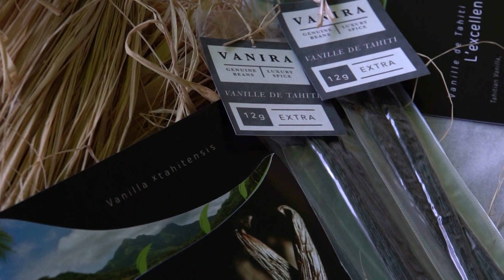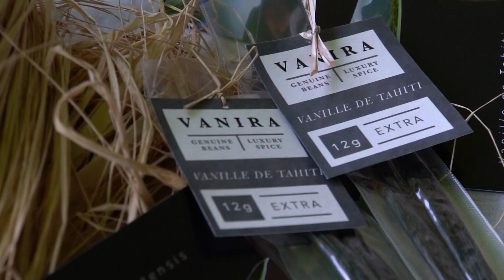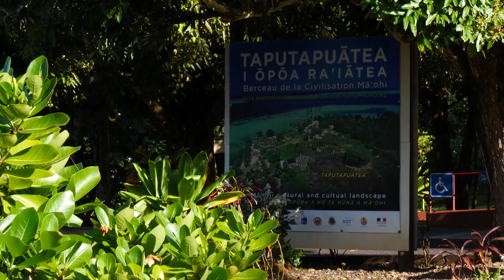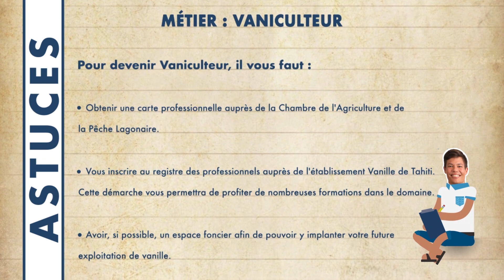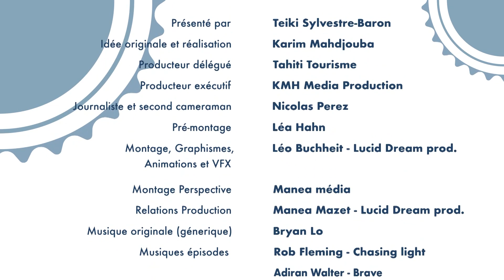Episode 12 - AHITEA / VANICULTEUR et PERSPECTIVES RAROMATAI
Cette semaine, Teiki poursuit son séjour à Raiatea, où il a rendez-vous avec Teiva pour apprendre le métier de Vaniculteur. De la plantation des lianes à la commercialisation de la vanille, il va aborder toutes les facettes du métier. Ahitea vous propose également de faire un zoom sur les Perspectives de développement touristiques aux Raromatai, avec Tatiana Faahu-Tapao, du comité du tourisme de Huahine, sans oublier votre rubrique Astuces.